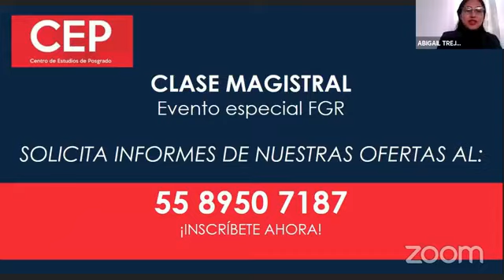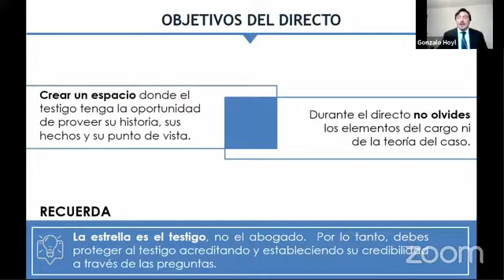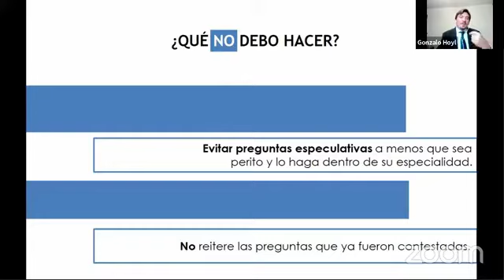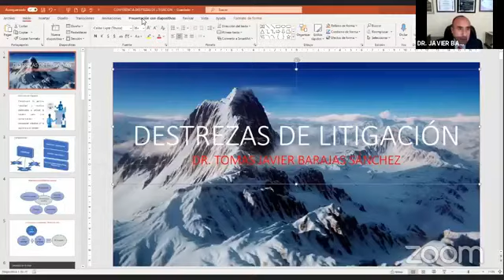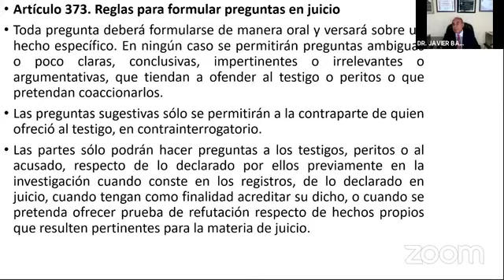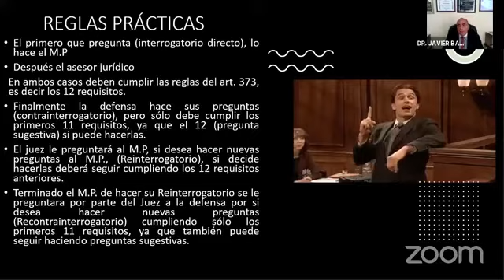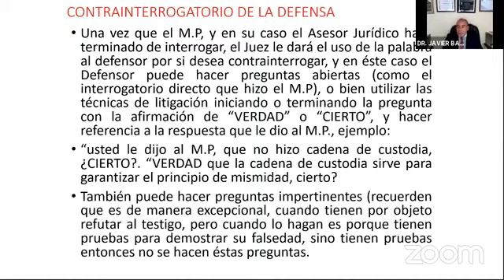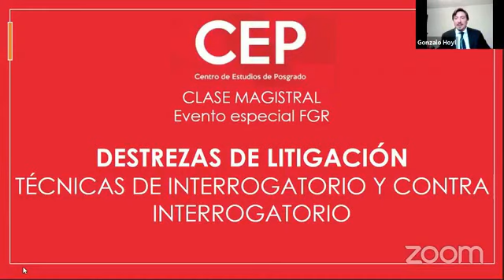“Destrezas de Litigación Técnicas del Interrogatorio y Contra Interrogatorio”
¿Te gustaría conocer cuál es la importancia de las Destrezas de Litigación y Técnicas del INTERROGATORIO Y CONTRA INTERROGATORIO?
Disfruta nuestra clase magistral.